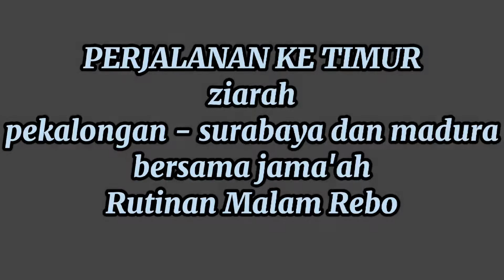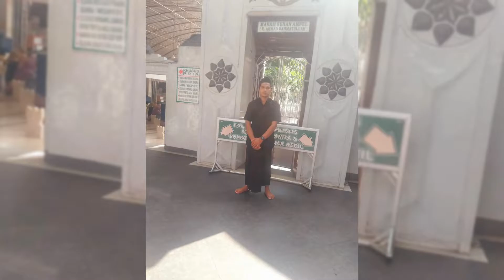Rombongan Ziarah jamaah REMBO PURWOREJO - MADURA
bersama jamaah Rutinan Malam Rebo ( REMBO ) ZIARAH pekalongan - surabaya - dan madura